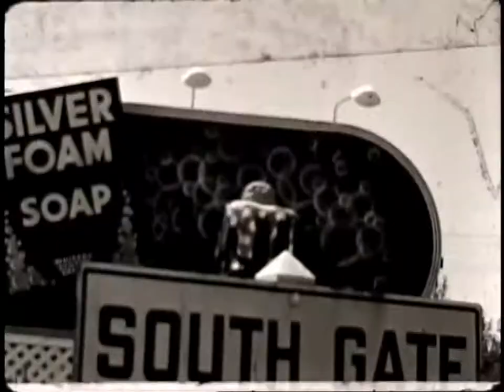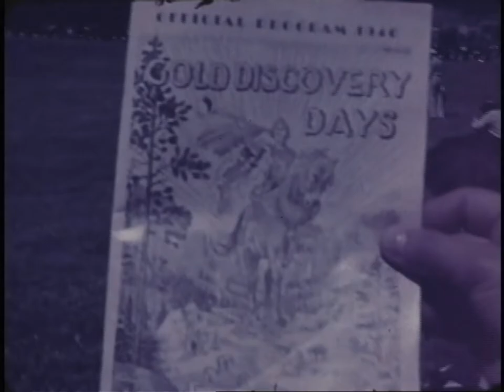Wicklund Irving and Gertrude Trip Out West 1947 Raw Footage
Irving and Gertrude Wicklund Trip out West, Catalina Cruise, Yellowstone, Rodeo, Indians, Black Hills South Dakota (Irving Wicklund Sr. birthplace)